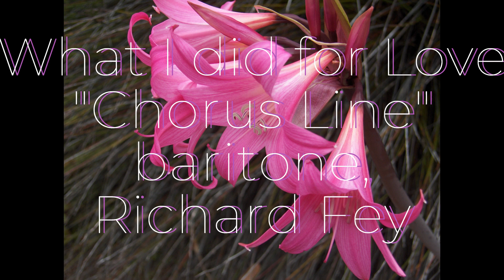What I did for Love2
"What I did for Love!"